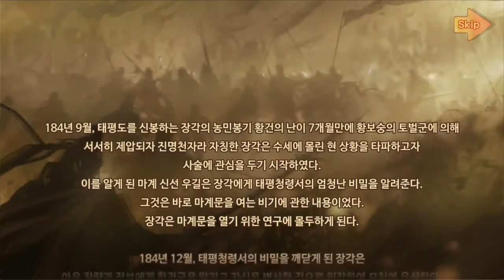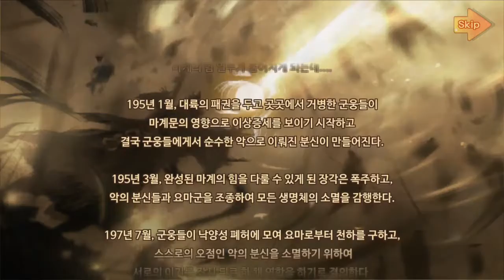불멸삼국지 오프닝 튜토리얼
라쿤소프트 모바일 RPG